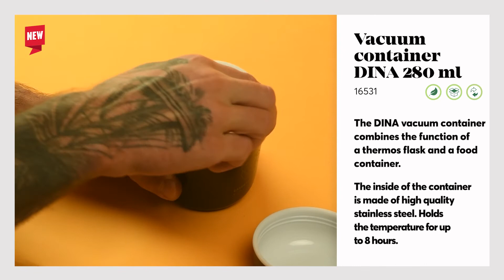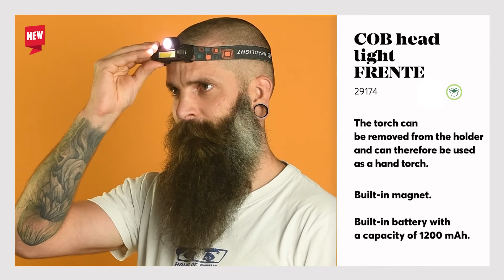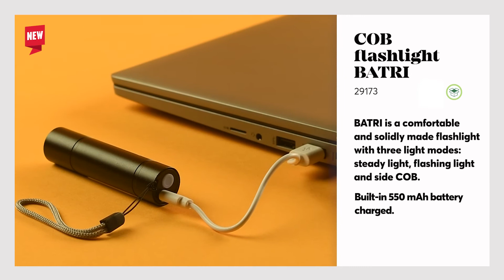Fantastic5 - October edition | 5 new gadgets from Blue Collection